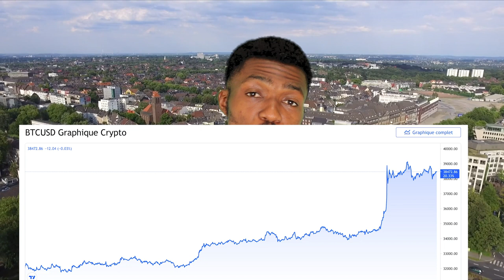Pourquoi le bitcoin & marché sont à la hausse? est-ce une reprise générale?ce que vous devez savoir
salut à tous dans cette vidéo nous allons parler de la probable reprise générale du marché qui se fait ressentir à l’horizon et surtout qu'est ce qui cause une telle tendance haussière du marché.Nous décryptons le sujet dans cette nouvelle vidéos et n’hésitez à vous abonner si vous aimez le contenu et cliquer sur la cloche pour recevoir les prochaines vidéos.

Suivez moi également sur les autres plateformes à travers ce lien